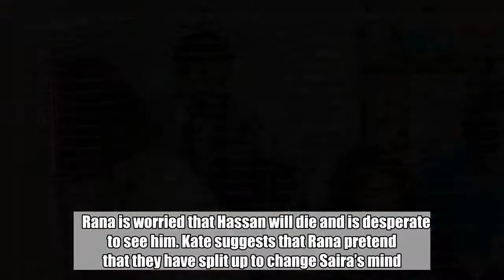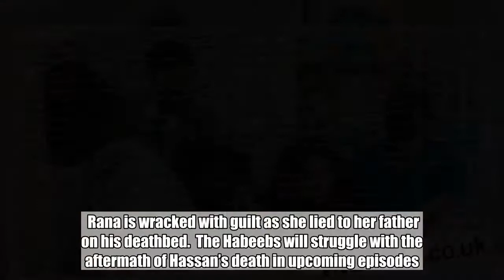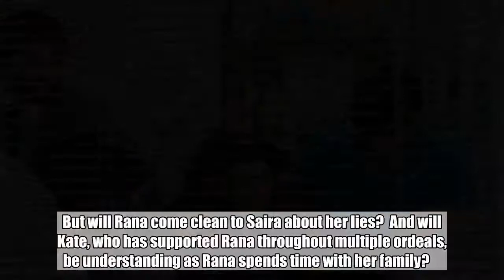Coronation Street spoilers: Rana Nazir lies to her dying father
A distraught Rana Nazir is forced to lie to her furious mother so that she can see her father one last time.   Hassan, Rana’s dad, collapsed and had a stroke at his birthday party.  Saira has barred Rana from the hospital and still hasn’t forgiven her for openly pursuing a relationship with Kate.    Rana is worried that Hassan will die and is desperate to see him. Kate suggests that Rana pretend that they have split up to change Saira’s mind.  Billy tries to help Rana by distracting Saira to give Rana the chance to see him.  But Saira is furious when she finds out.  Eventually Saira agrees to let Rana see Hassan but what price has Rana paid for Saira’s permission?  Saira tells Hassan that Rana has seen the error of her ways. Hassan squeezes Rana’s hand as Saira speaks and then devastates the family as he passes away.    Rana is wracked with guilt as she lied to her father on his deathbed.  The Habeebs will struggle with the aftermath of Hassan’s death in upcoming episodes. But will Rana come clean to Saira about her lies?  And will Kate, who has supported Rana throughout multiple ordeals, be understanding as Rana spends time with her family?